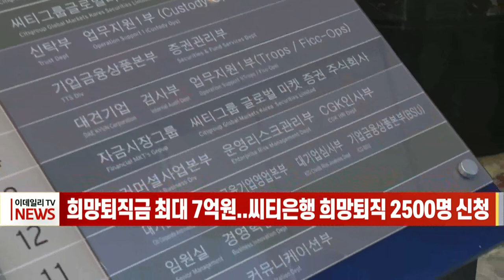[이데일리N] 희망퇴직금 최대 7억원... 씨티은행 희망퇴직 2500명 신청 (20211111)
한국씨티은행이 특별퇴직금 등 파격조건을 내걸자 희망퇴직 신청자가 2000명을 넘어선 것으로 나타났습니다.
10일 은행권에 따르면 씨티은행은 이날 자정 희망퇴직 신청을 마감까지 신청대상 3400여명 가운데 2500여명이 신청한 것으로 나타났습니다.
앞서 소매금융 부문의 단계적 폐지(청산)에 나선 한국씨티은행은 지난달 28일부터 이달 10일까지 희망퇴직 신청을 받았습니다.
사측은 퇴직을 독려하는 차원에서 특별퇴직금을 최대 7억원 지급하는 등 파격조건을 내걸었습니다.
씨티은행은 자정 접수를 마감하면 퇴직 대상을 확정한 뒤 다음 달 말과 내년 2월, 내년 4월 순차적으로 퇴사시킬 방침입니다.